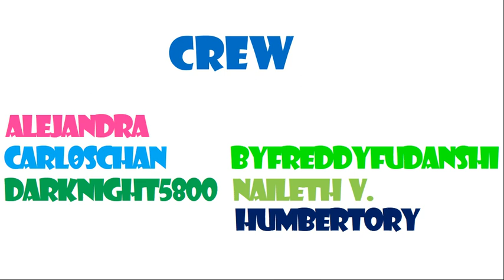El Culpable - Capitulo 13 ( Especial 2/2 )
YYEEEYYY CAPITULO NUEVO!

del especial de 2 episodios de FNATHS

¡¡¡"QUIERO ENTENDER"!!!

Recuerden dejar su like!!!
Dejar sus fanarts como FNATHS en todos lados :3 !!!
Compartir la serie con tus amigos y tiburones 7:v
y activar campana para no perderte los capitulos

Bueno llego
CREDIT TIME!!! :

EDD00 Y MR.D por FNAFHS
SCOTT CAWTHON por FNAF
J0shua por FNAT
original cancion de djnate
ya no molesten con derechos de autor porfaaa si no dejare de poner intro al capitulo!
Cancion Final:
Dex Arson - Machina

© This song is free to use in YouTube videos and Twitch streams if you credit properly.
Music: Dex Arson - Machina * Link to this video *
y otra musica de fondo con derecho de autor

bien aqui nos despedimos byee!
AVISO 1
Cancion subida aparte despues...como siempre;-;
AVISO 2
les digo que ya no hay audiciones para la serie
ya tengo cubierto todos los personajes
pero talvez con la segunda temporada traiga nuevos personajes :3

CREW - FNAT HS

Baite - Arin - Flookie - Tiburoncin / Carl0schan

Angelica / alejandra

Maximo / Darknight5800

angela / mariana valdez

Taburi / hola k ase

Nira - Plush / naileth rosales

moxy / byfreddyfundashi

Ookie / Jose R.

Stella / =Kienyo-san=

Tar / Estrellita
prox...

Cake / Caritol-chan
prox.

mi discord:

carl0schan#7914